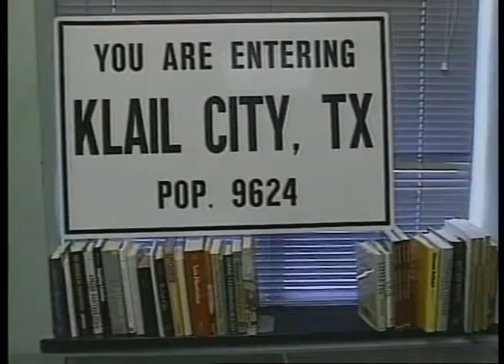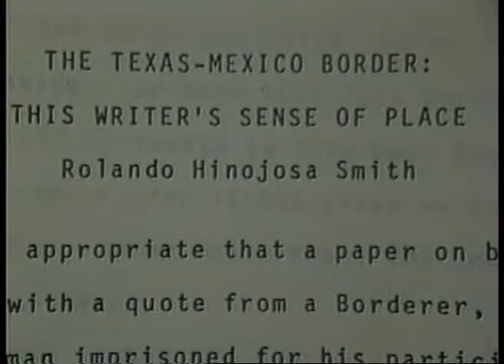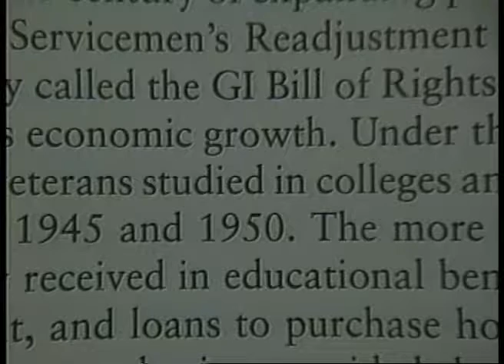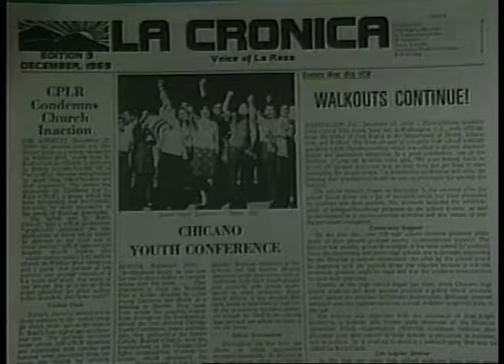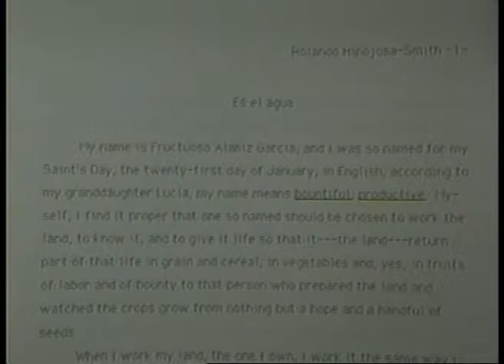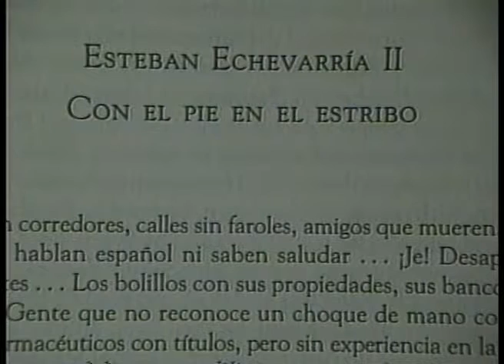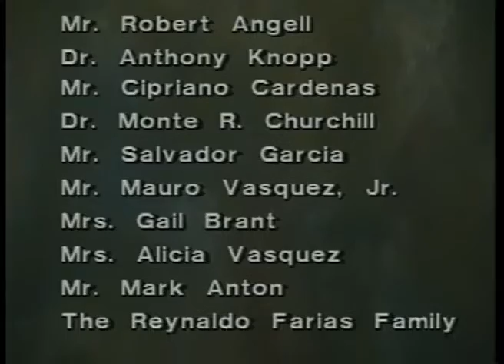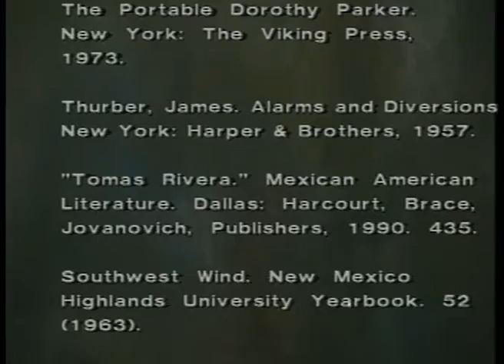Los del Valle Series - Rolando Hinojosa Smith